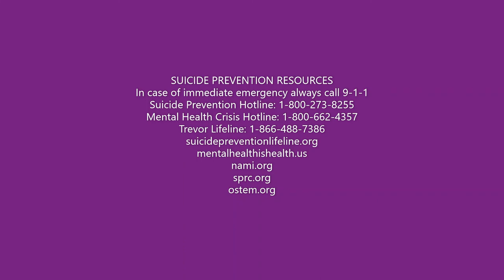Difernt's World Vlog #3 "SUICIDE is a CULTURAL thing!"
In closeout of, SUICIDE  AWARENESS/PREVENTION MONTH, TH3RD EYE Ent. LLC & Difernt's World would like to dedicate this Vlog to this important social and cultural issue. Suicide is the 10th leading cause of death in the U.S. (CDC, 2019) and evey year 700k people die from suicide worldwide (W.H.O, 2021). Take a long at our video as we discuss how suicide is not only an unfortunate social norm but a cultural thing, as well. Giving you facts, resources, and encouragement. For anybody out there having suicidal thoughts. Please know that it's okay not to be okay, but just don't sit there and not be okay. GO. GET. HELP. Don't feel ashamed or embarrassed by it because YOU ARE ALONE. Remember: "The THOUGHT of SUICIDE is TEMPORARY. However, the ACT of SUICIDE is NOT." If you need some resources on suicide prevention or know someone who does.

NEED SOMEONE TO TALK TO 📞📲📳🤳☎️📱:
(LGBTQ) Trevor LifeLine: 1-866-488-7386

In case on an immediate emergency please dial 9-1-1 🆘️

FOR ONLINE RESOURCES CHECKOUT 👨‍💻👩‍💻💻:
Suicidepreventionlifeline.org
Mentalhealthishealth.us
Nami.org (✊🏼✊🏽✊🏾✊🏿)
Ostem.org (🌈🏳️‍🌈👭👬👫)

Don't forget our $20 pre-sale for the new book "WHAT IF? A Controversial Paradigm"  is going on now for a limited time

Diferntsworld.net/what-if-1
Facebook.com/th3rdllceye
Instagram.com/th3rdeye_entertainment_llc
Twitter.com/difernts3rdeye